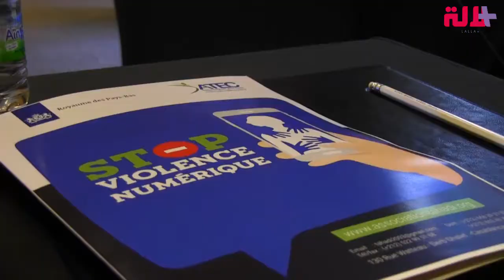على الفايس بوك والواتساب.. الطالبات أبرز ضحايا العنف الرقمي في المغرب